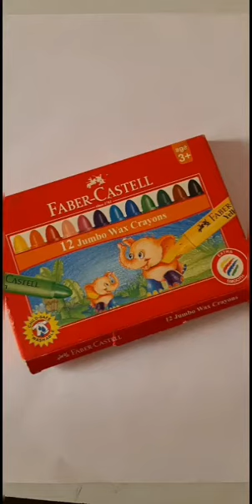Chikku Art Creations/Donald Duck/Drawing Donald's face.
How to draw easy drawing Donald's Face.